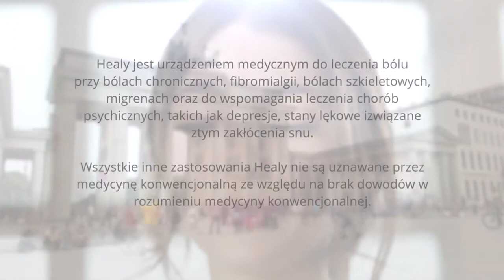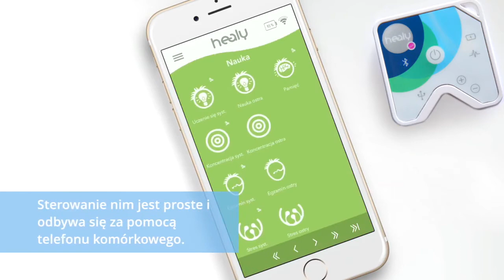02 Healy i Ty PL